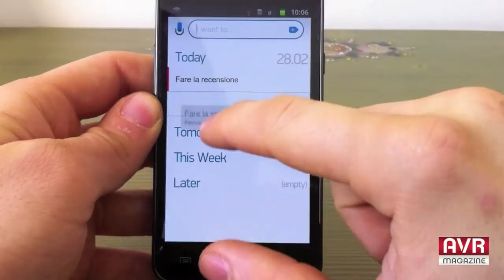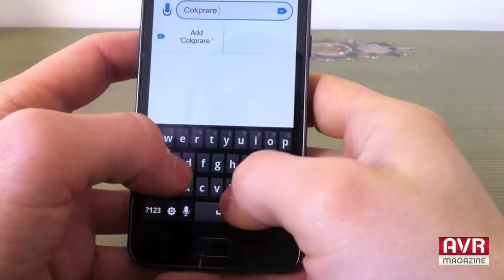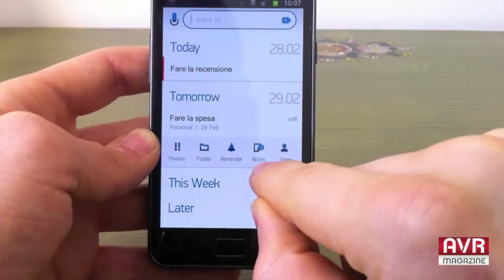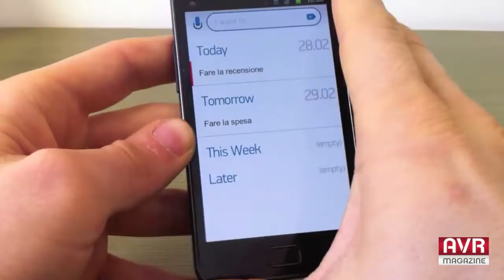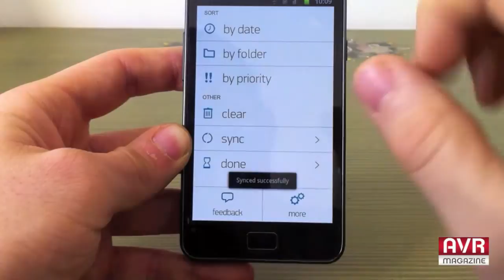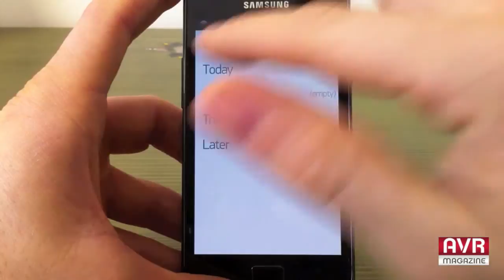Any.DO: gestiamo i nostri impegni su android - AVRMagazine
Gestire i propri impegni con il nostro dispositivo android non è mai stato così semplice grazie all'applicazione Any.DO, guarda la nostra video recensione